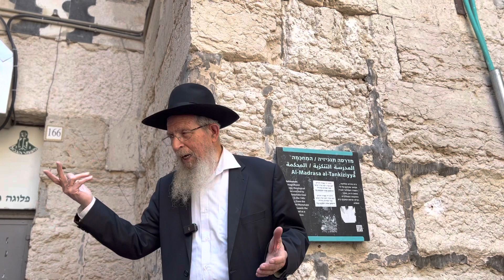מתי אסור ללכת אחרי הרוב? | דיבור חזק של הרב ישראל אריאל - תשעה באב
בס"ד

מצוה גדולה לעלות להר הבית על פי הלכה בקדושה ובטהרה אחרי טבילה במקווה כשרה וללא נעלי עור ובמורא מקדש. אסור להיכנס לרמה שיש עליו כיפת הסלע (מחנה שכינה). לפרטים

***According to Halacha, one may only enter the Temple Mount after immersion in a kosher mikvah - following all the strict rules according to Halacha; without leather shoes; and only to the permitted areas (not within the chail. One must avoid the elevated platform in the center of the Har Habayit to keep to this rule). Since the rules about going up are many, please for more details.***

כבר למעלה מ-4 שנים, תלמידי ישיבת הר הבית בראשות הרב אליהו ובר, ובנשיאות הרב חיים עוזר חייט עולים מידי בוקר להר הבית בטהרה לתפילת שחרית ולימוד דף יומי בתוך ההר. בתחילת שנת תשפ"א, הוקם כולל דרישת ציון בראשות הרב אלישע וולפסון.

אברכי הכולל והישיבה עולים בטהרה בכל יום ויום לשיעור קבוע ולתפילת מנחה בהר הבית. מתוך כך, רבים עולים להר בקדושה ומצטרפים לתפילות ולשיעורי התורה.

ישיבת הר הבית מגישה כיבוד קל לעולים מידי יום, מקבלת את פני הבאים במאור פנים, ומשרה אווירה חמה וקדושה בעלייה להר.

For the last 4 years, Yeshivat Har Habayit, led by the Rosh Yeshiva, Rav Eliyahu Weber, and under the presidency of Rabbi Chaim Ozer Chait, have been ascending the Temple Mount every morning at 7:00 AM for Shacharit prayer and to study the daily Daf Hayomi page of the Babylonian Talmud. In 2020, the Yeshiva founded Kollel Drishat Tzion, under the leadership of Rabbi Elisha Wolfson.

The Avreichim of the Kollel ascend the Temple Mount in purity twice daily: In the morning at 9:30 AM to learn Torah, and again in the afternoon at 12:30 PM to pray the Mincha Prayer and hear Torah classes on Mussar and Halacha. Many visitors join the Kollel and ascend the Temple Mount in holiness to join in the prayers and Torah lessons.

The Temple Mount Yeshiva serves light refreshments to the pilgrims every day, welcomes visitors to the Temple Mount with a warm welcome, and creates a warm and sacred atmosphere on the holiest site of the world. Join us today!

נשמח לשמוע מה דעתכם,
אם אהבתם את הסרטון🧡, אל תשכחו לעשות 👍 LIKE  ולהרשם לערוץ. זה ממש עוזר לקידום הערוץ וגם תקבלו הודעה על כל סרטון חדש!.
אתם מוזמנים כמובן, גם להגיב כאן למטה בתגובות. אנחנו קוראים הכל ומשתדלים להתייחס ולענות לכם עד כמה שאפשר.

It really helps us grow our channel and to promote the Torah of the Har Habayit!
We read everything and do our best to respond in a timely manner.